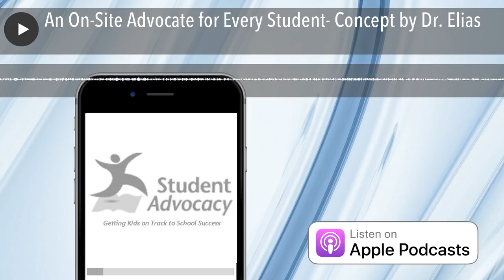An On-Site Advocate for Every Student- Concept by Dr. Elias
Listen in as Dr. Maurice Elias has a conversation with Dr. Hudson about SEAD Liaisons and his vision of Student Advocacy in schools. Will this plan work within your school? Could it work with adjustments and tweaks? Is your current plan working as it should? Is it reaching every student?